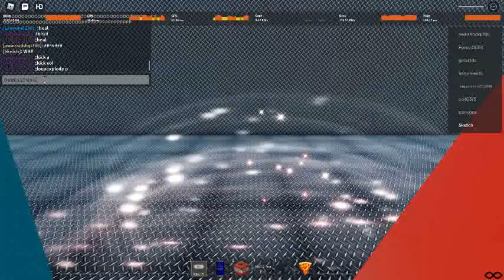The 3D Logos RP! | Roblox (ALMOST AT 10 SUBS!!)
People kept blewing me up so that's why this video is short